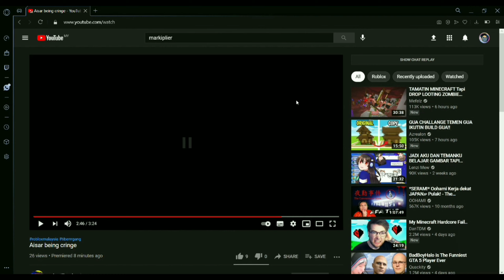AKU IKUT TREND!!!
song by:dj asep